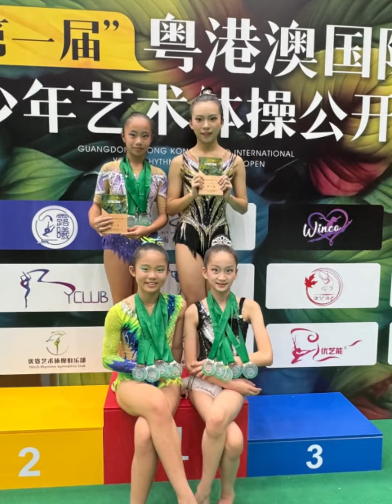Joystars girls 參加粵港澳國際青少年邀請賽